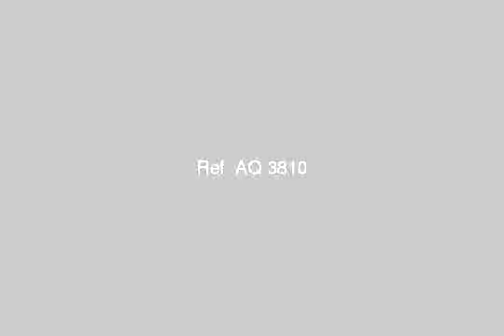1700 St compelled industrial area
Plots of land surrounded by a fence and gate of the recesses telephone suitable for storage or manufacturing - طريق القاهرة الأسكندرية الصحراوي, قسم العامرية, الاسكندرية, مصر - Egypt Real Estate |    Alexandria |        Land For Rent